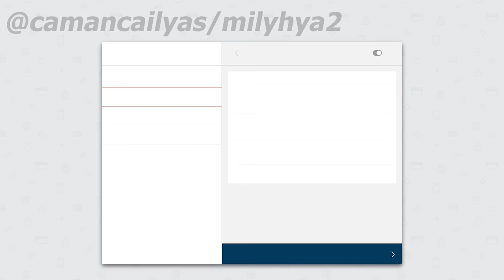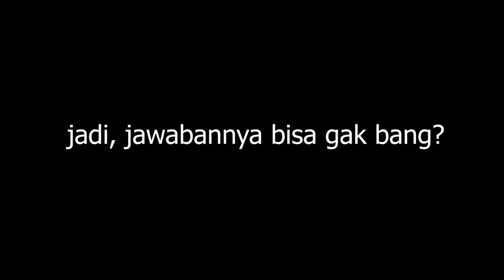saya cuma nanya bang ...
jadi, jawabannya bisa gak?